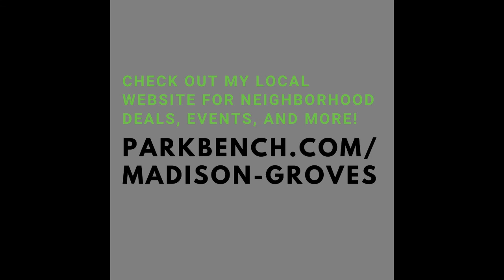Meet Megan, Photographer at Megan Rae Photography in Phoenix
Lianne Russo Liddell, Associate Broker and REALTOR® at Occasio Realty, interviews Megan, Photographer at Megan Rae Photography in Phoenix, about her business, why she loves being behind the camera, and what she loves about Phoenix.